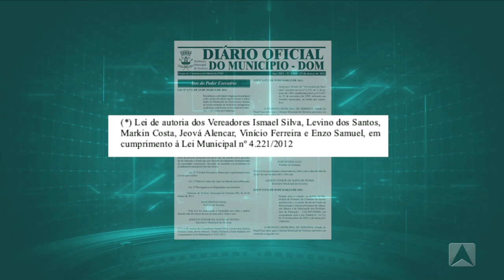PREFEITO DE TERESINA RECONHECE ATIVIDADE RELIGIOSA COMO ESSENCIAL